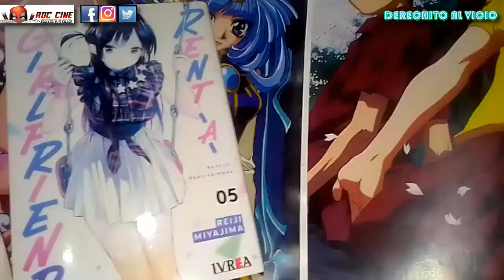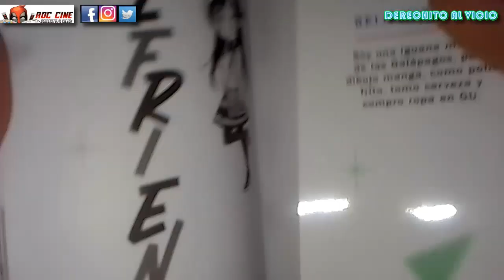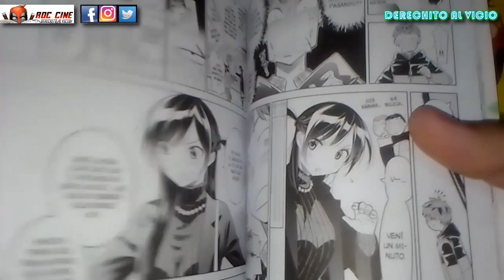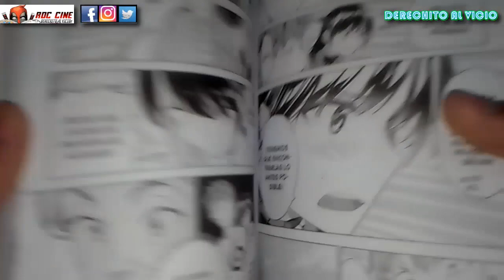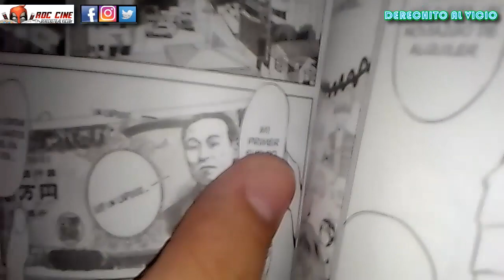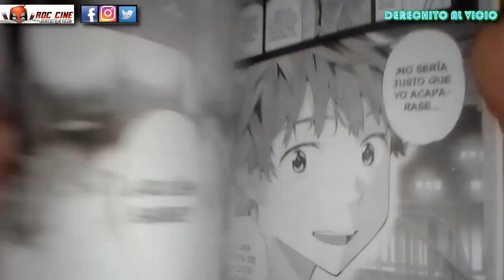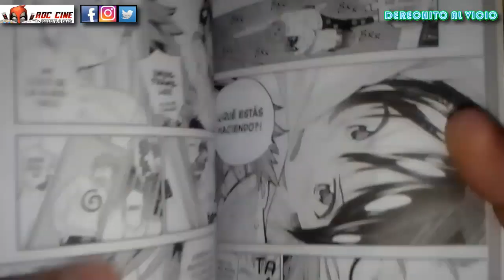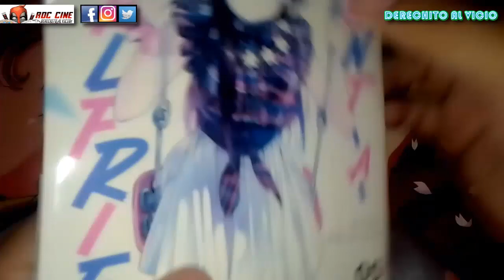[RDC Manga] Rent A Girlfriend #5 - Kanojo Okarishimasu 5 - La Comedia Romantica de Ivrea Argentina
Derechito al Vicio! Somos RDC Cine y en esta ocasión veremos el vol 5 del manga Rent a Girlfriend publciado por la Editorial Ivrea Argentina, la misma que hace streamings en Ivreality algunos jueves.

Rent a Girlfriend, Kanojo Okarishimasu, Rentate una Waifu, es una comedia romantica sobre un pibe tras ser cortado por su novia pide una waifu de alquiler. Inmediatamenet se enamorara de ella, aprendera que necesitara un pibardo alfa para llegar a su corazon, para ser un japones laboralmente estable y para superar sus traumas... o eso pensariamos hasta que otra novia de alquiler pone sus ojos en el XD Divirtamonos viendo que sucede en este quinto volumen.